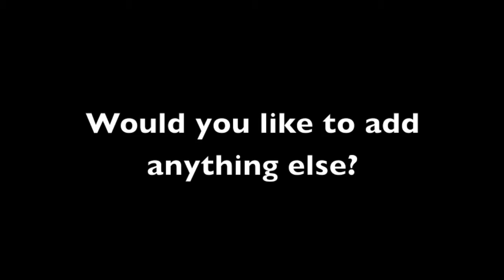Fon Lab - Carol Chen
Getting to know the Fon Lab